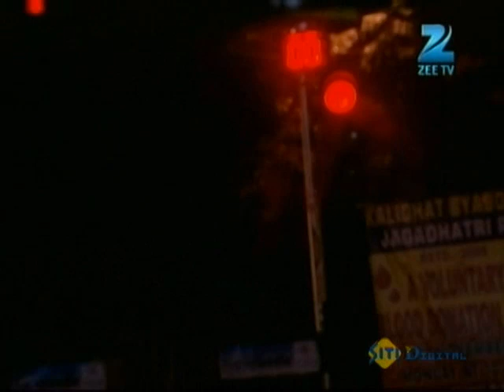Pavitra Rishta - Best Scene - Sushant Singh Rajput, Ankita Lokhande - Zee TV